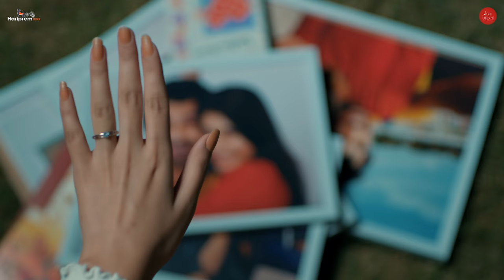Saajan Re | Hariprem Films | Akshay | Parul | Gaurav Wadhwa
Hariprem Films & Jam Street Music Presents "Saajan Re"

► Produced By : Lets Feel Productions and Jam Street Studio
► In Association With : Stupid High Arts and RJ 14 Creations
► Cast: Ishita Meena, Gaurav Wadhwa
► Supporting Cast : Dev Rajora
► Director : Arpit Gangwal
► Cinematography : Ram Kumawat
► First AC - Raju Kumawat
► Creative Director and Editor : Ashwani Kumawat
► Associate Director : Manish Kumar Solanki
► Art Director : Nikita Jain
► Production Manager : Vihek Chouhan
► D.I. : Onkar Singh
► Still Photography & BTS  - Shubham Sharma
► Make-Up & Hair - Mamta Batheja
► Assistant Director : Maheshwari Shekhawat, Deshraj Gurjar
► Assistant Production : Rahul kumawat & Shristi Shukla
► Lights : Zaheen Khan
► Spot Boy : Rahul & Rishi
► Financials and Listing : Shristi Shukla
► Promotional Design : OTTERFLY
► Visual effects : EEE Production House ( Archit Suryavanshi)
► Exclusive Marketing by:- Global Music Junction
► Distribution By:- Warner Music India
► Special Thanks:- Team Hariprem Films

AUDIO CREDITS :

► Song Composed and Produced by - Akshay Agarwal
► Vocals by - Parul Mishra
► Lyrics Written by - Arpit Gangwal
► Additional Lyrics - Akshay Agarwal
► Drums Played by - Yadhunandan Nagaraj
► Percussions Played by - Arif Khan and Akshay Agarwal
► Dholak Played by - Pawan Dangi
► Flute Played by - Sandeep Soni
► Choir Vocals by - Bhoomika Sharma, Kanika Chaturvedi, Nitisha Malpani, Radhika Malpani, Gautam Khandelwal, Akshay Agarwal, Anek Singh and Param
► Male Alaap by - Shahid Khan
► Violin and Viola Played by - Joylin
► Bass Played by - Smit Hajare
► Guitars Played by - Gautam Khandelwal and Akshay Agarwal
► Recorded and Post Produced By - Gautam Khandelwal at Jam Street Studio, Jaipur
► Vocals Recorded by - Ben at Headroom Studio, Mumbai
► Mixed and Mastered by - Hardik Keshan
► Accounts  Managed by - Ayush Agarwal
► Special Thanks - Asif Khan, Shalini Adhikari, Ravindra Upadhyay, Rishi Sharma (Saraswati Music Store), Doleshwar Raj

* ANTI-PIRACY WARNING *
This content is Copyright to Hariprem Films Pvt. Legal action will be taken against those who violate the copyright of the following material presented!